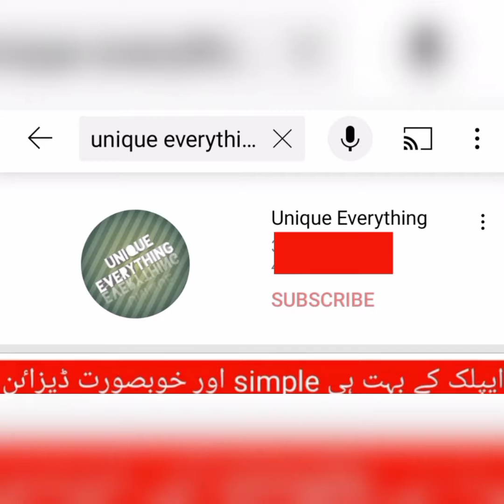baby girl dress design| beautiful handmade girls dresses|trendy and fashionable cute girls dress.